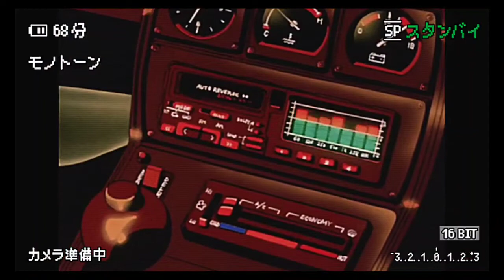Class Room Of The Elite Season 2 Episode 5 Hindi Dubbed Completed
Link will unlock after video over

*Dubbing Team Collab*

AnimeSpy Hindi OR Anime Love Hindi